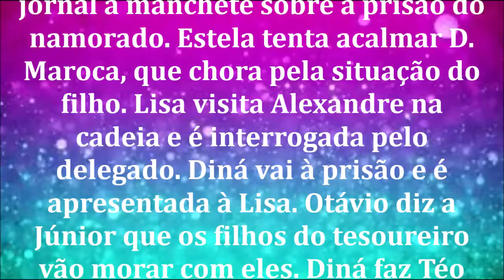🔔 A VIAGEM – CAPÍTULO 02 – 22/12/2020 | CAPÍTULO DE HOJE!